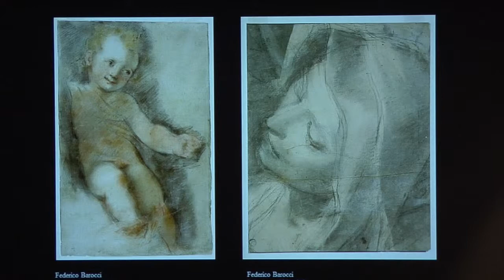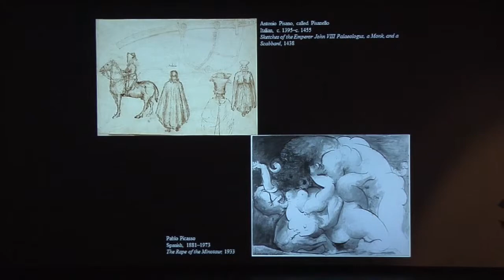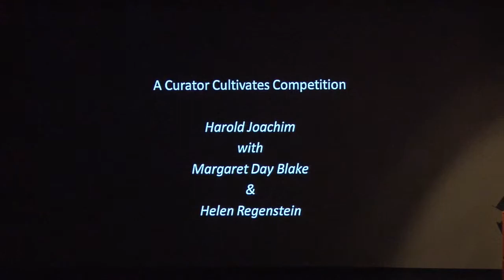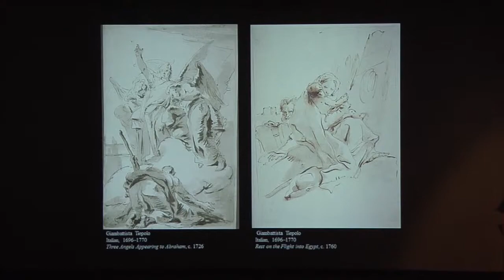"Rival Partners: The Collector and the Curator," 2012 Emily Hall Tremaine Symposium: Part 1 of 3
Rival Partners: The Collector and the Curator
Private collectors are often informed by personal taste in their acquisitions while Museum curators are guided by collecting policies and institutional budgets.  Suzanne McCullagh explores how the parameters of these potential rivals serve to form mutually beneficial partnerships.
Suzanne Folds McCullagh (Smith '73), 2012-13 Ruth and Clarence Kennedy Professor in Renaissance Studies, Smith College; Anne Vogt Fuller and Marion Titus Searle Chair and Curator of Prints & Drawings, The Art Institute of Chicago

2012 Emily Hall Tremaine Symposium
Collecting Drawings: A Public & Private Affair

Curators, collectors and dealers discuss the intricate relationship between the private and public spheres of collecting art.  The symposium was presented in conjunction with the exhibition, Drawn to Excellence: Renaissance to Romantic Drawings from a Private Collection on view September 28, 2012 -- January 6, 2013.